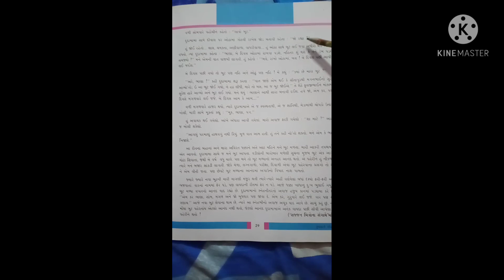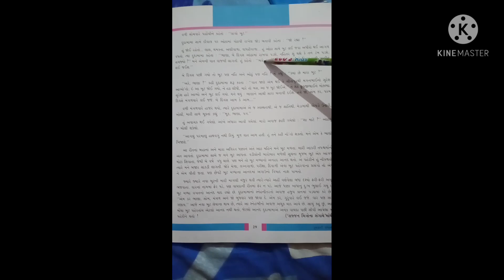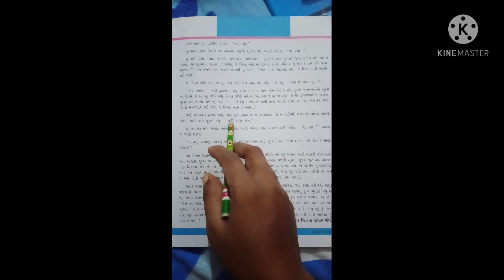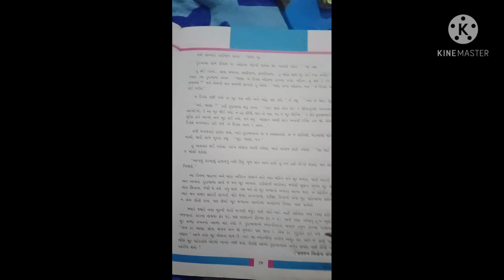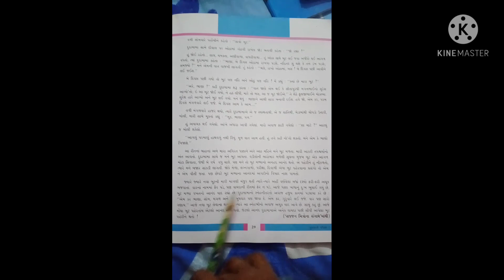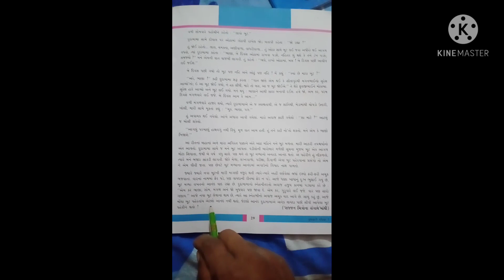STD 7 || ગુજરાતી || 14 આવ ભાણા આવ